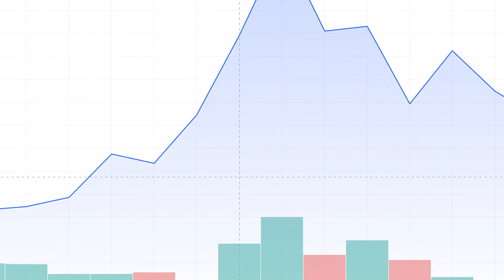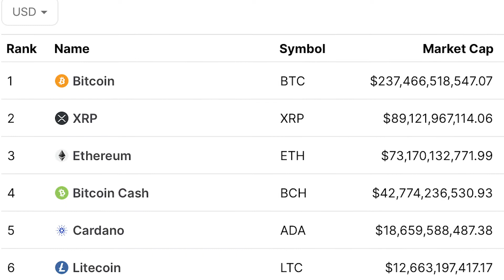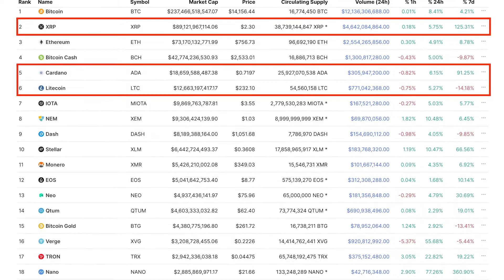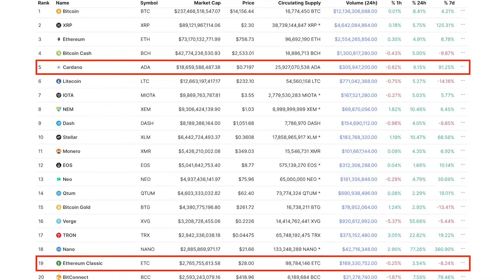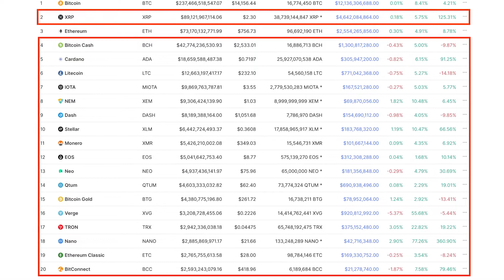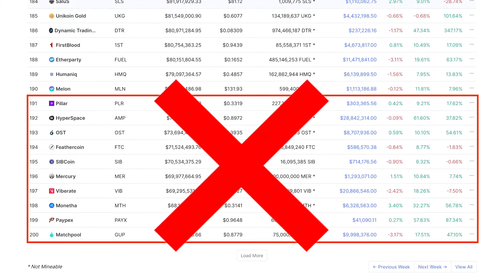What They're NOT Telling You About Altcoins | Dangers Of Cryptocurrency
In this video I talk about the risks involved in Altcoins and take a look at how some of the top alt coins from the past have performed over the long run.

I spent hours of research using 2017 as an example for this altcoin analysis. I took the top 20 crypto coins from December 31, 2017 right in the height of the crypto boom and looked at how much each coin crashed from their peak around that time, which ones have recovered passed that peak since, and which ones are currently worth more than their 2017/2018 high.

Well it was really interesting what I found. When you think of the risks of cryptocurrency or any potential cryptocurrency dangers, most people don't typically think that cryptocurrency investing for the long run would be a serious risk. Well what I found showed that out of the 18 altcoins in the top 20, only 2 are currently worth more than their 2017 high. This means you had an 11% chance of picking an altcoin that is worth more than it was almost 4 years ago. These are some of the risks of investing in cryptocurrency. In crypto investing, you're generally going to be in a safer long term investment if you invest in Bitcoin or ethereal for the long run as both of them have more than tripled their 2017 high. Altcoin crypto can produce some very fast short term gains but the majority of them don't last for the long run because the fundamentals aren't there for many of them. So my altcoin strategy would be to use a smaller portion of my crypto portfolio for altcoin investing since they can be the riskiest cryptocurrency.

The risks of cryptocurrency investment get higher the lower the rank of the coin. For instance I took a look at the coins ranked 191-200 and out of those 10 coins, not even one came close to it's 2017 high. So the crypto risks get higher and higher the lower you go down the coin rankings. All of this demonstrates the risk associated with crypto when you invest in these low ranked altcoins.